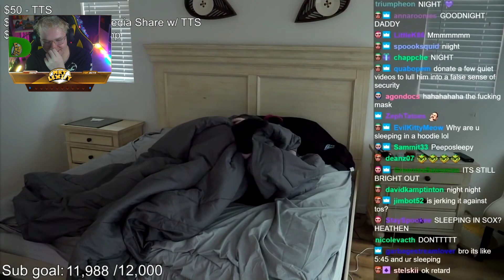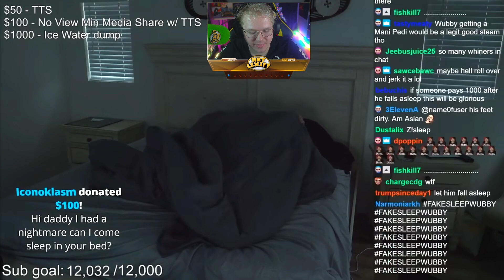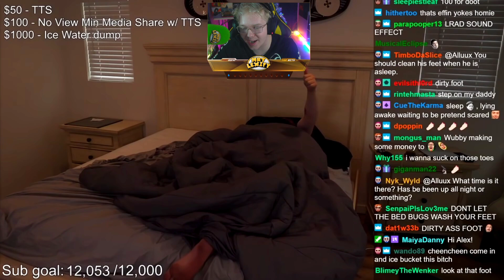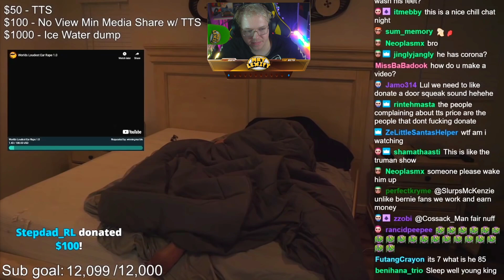WHY SLEEP STREAMS ARE A BAD IDEA.